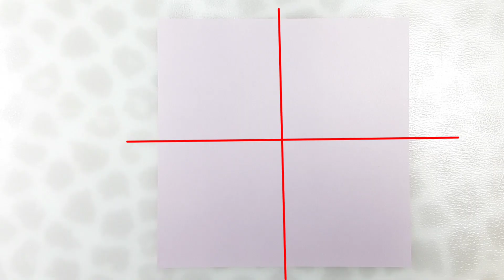[🔮무료도안] 봄꽃 상자 종이접기 | Easy Origami flower box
봄에 어울리는 꽃상자를 종이접기로 만들었어요.
상자는 돌안을 출력해 만들면 됩니다.

무료도안 다운받기 free printable
올망졸망 오밀조밀 네이버 블로그에 있어요.
위에 링크로 들어가시면 도안을 다운받으실수 있어요.
도안 상업적 이용금지/2차수정금지